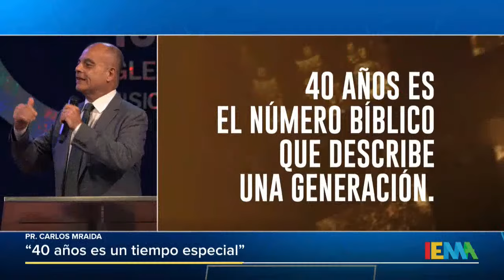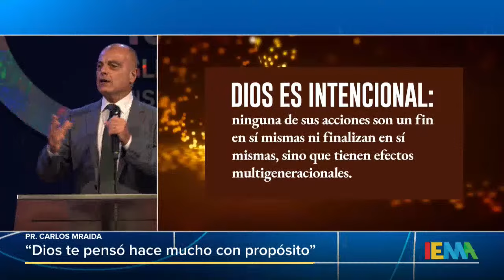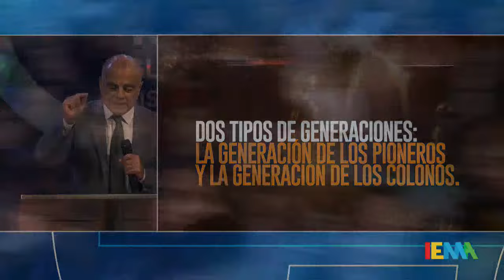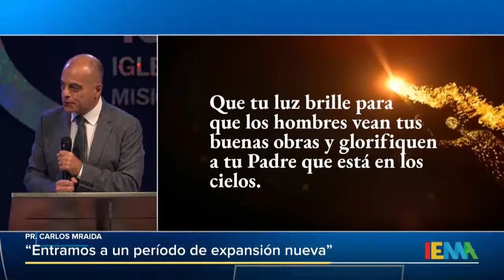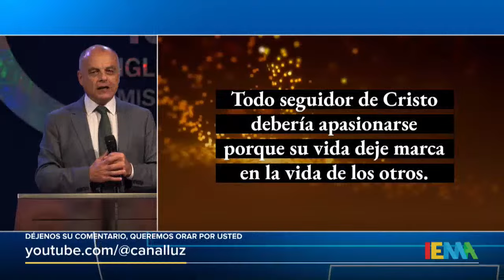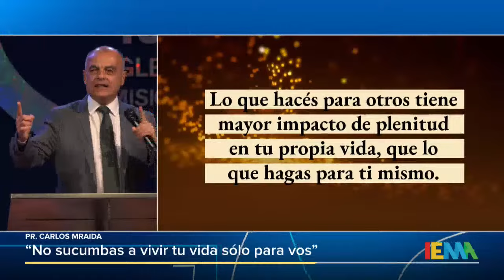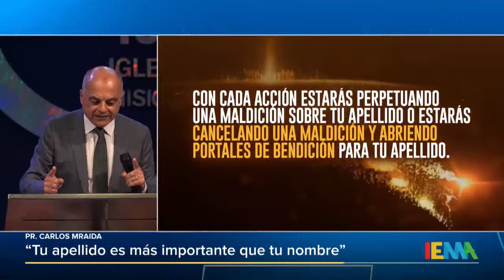UNA HERENCIA EXTRAORDINARIA | Pr. Carlos Mraida | 40° ANIVERSARIO IEMA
En el contexto de las celebraciones por el 40° aniversario de la IEMA, nos visitó el Pr. Carlos Mraida trayendo un poderoso mensaje de parte de Dios para tu vida. ¡No te lo pierdas!